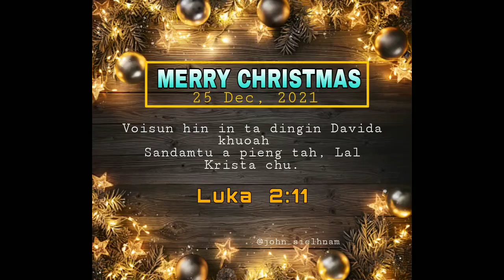Marry Christmas ⛄🌲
THLIERTU HAI PO PO IN RENGIN CHRISTMAS CHIBAI KA BUK CHEU

   HLIM LE LAWM TAKA LO HMANG DINGIN KA DITSAK CHEU